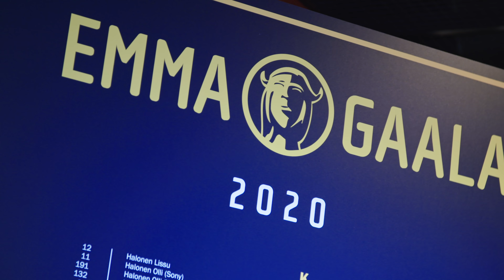ARTISTIT JÄÄTY MEIDÄN KYSYMYKSILLE | EMMA GAALA 2020 PUNAINEN MATTO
Oisitko sä pystyny vastaa kaikkiin kysymyksiin?😂

Kävin 2020 järjestetyssä Emma Gaalassa punaisella matolla tekemässä haasteen jossa piti vastata vaikeutuviin kysymyksiin tai poistua. Katso miten Nelli Matula, JVG, Ellinoora, Gettomasa, Costee, F, Stereo, Vesala, Gasellit, Abreu, Evelina, Sanni, Elastinen, Benjamin, Chisu ja Younghearted suoriutuivat!

0:13 Nelli Matula
0:25 Ellinoora
0:55 JVG
1:34 F ja Costee
2:04 Stereo
2:32 Vesala
3:18 Gasellit
3:52 Abreu
4:24 Gettomasa
5:27 Evelina
6:16 Sanni
6:22 @mmiisas photobomb
6:56 Elastinen
7:36 Benjamin
8:09 Chisu
9:19 Younghearted

Lisää YleX:n sisältöjä Areenasta! 🔥